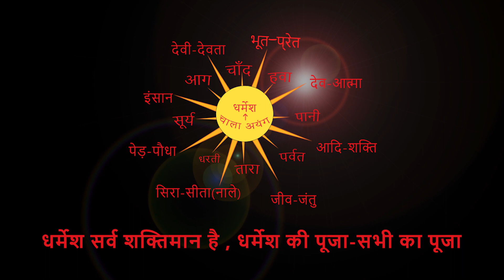{WB}जलपाईगुड़ी,बरन चाय बागान,गुसाई लाइन में तेतरा उरावं के अगुवाई में झंडा गाड़ी। By Chitranjan Oraon